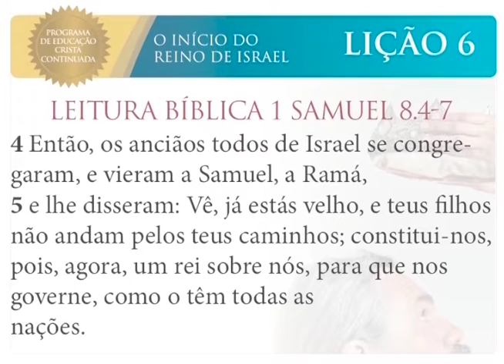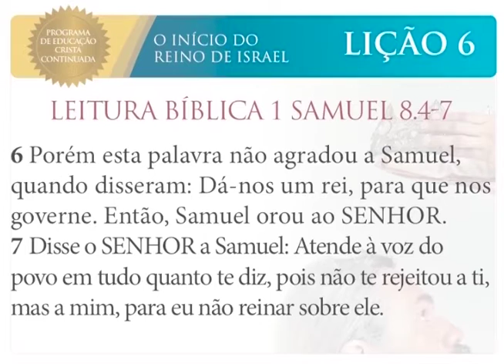Escola bíblica 06/05/2016